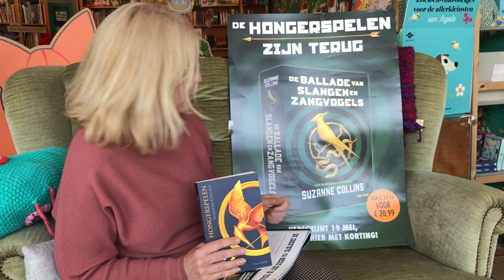De Hongerspelen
Speciaal voor onze YA-achterban leest Nicole voor uit het eerste deel van De Hongerspelen. Enjoy!

In drie woorden: Katniss, district 12, spanning
Schrijver: Suzanne Collins
Uitgever: Van Goor